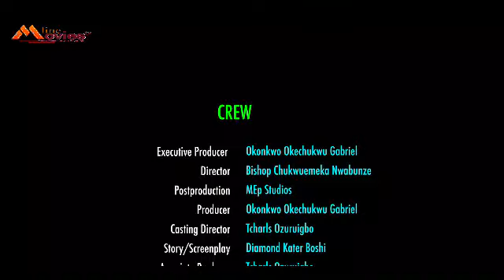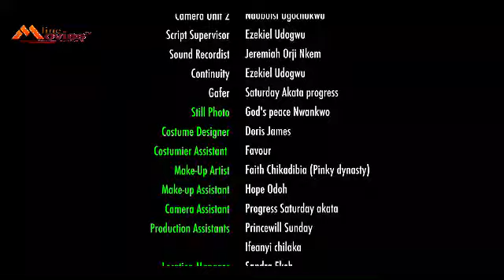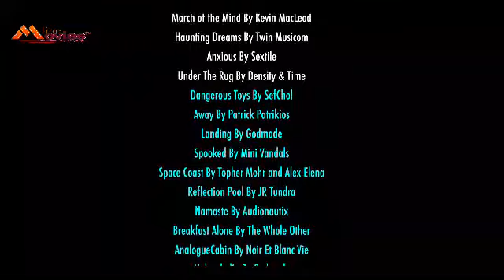HW D DELIVERY GUY BECAME EVERYTHING SHE WANTED AFTR SO MANY HEARTBREAK BUT SHE NVR KNW- NEWMOVIE2023